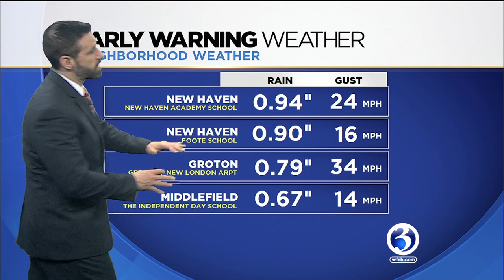VIDEO EWWA: Sunday night, wind into Monday 2.24